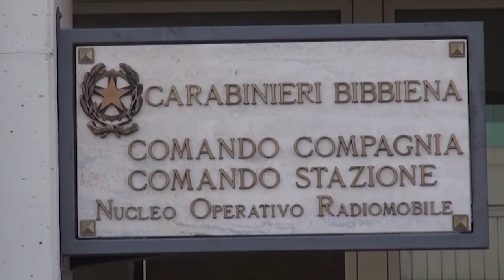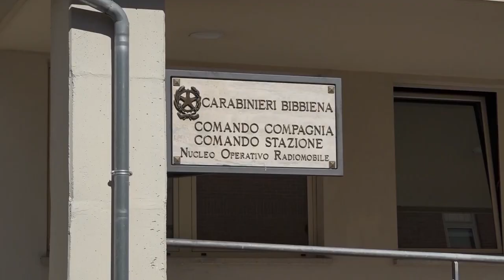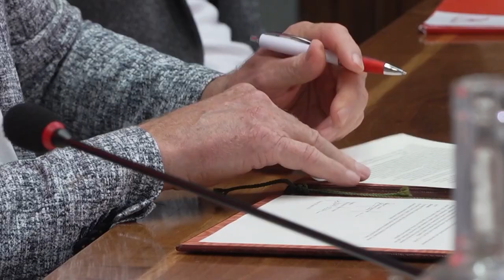Cronaca Aretina 30.08.24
SOMMARIO

Incendio in Valdarno in un magazzino di carta. Ordinanza del sindaco per il fumo

Irregolarità nel cantiere sulla Regionale 71: denunce e sanzione. Da lunedì senso unico alternato a Calbenzano

Giostra e Fiera Antiquaria, sarà un week-end di super lavoro. Il piano sicurezza del 118

Edilizia scolastica:  lavori all’Itis Galilei per oltre 5 milioni e mezzo di euro

Oltre 200 giovani trentini in pellegrinaggio Arezzo-La Verna. Sulla via della pace, oggi l'incontro con il Vescovo Andrea

La Verna, tanti pellegrini al monte santo per gli 800 anni dalle stimmate ricevute da San Francesco, il 17 gemellaggio con Assisi

Cinque uscite per la BC Servizi Scuola Basket Arezzo, poi l'esordio del 29 settembre a Siena